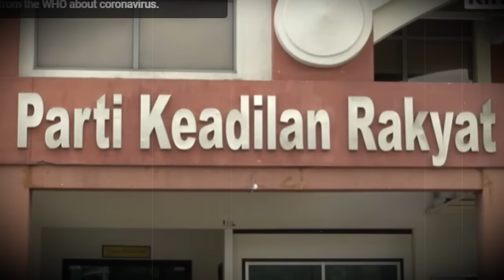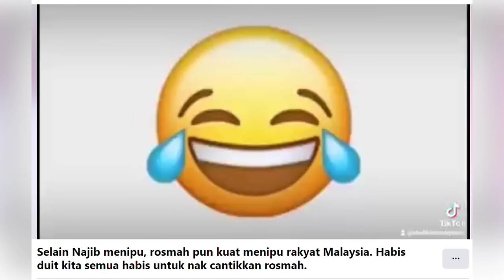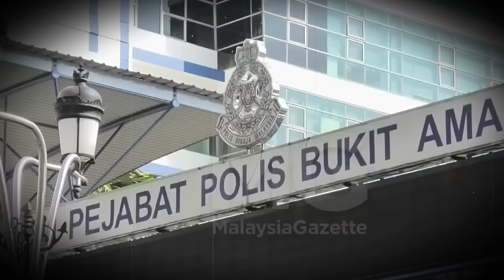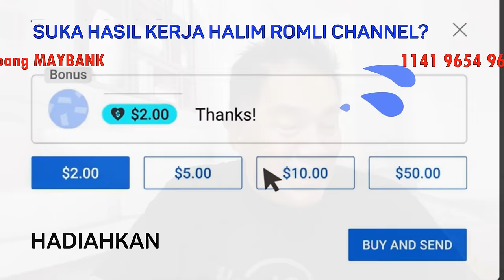RATU NAGA! - SEJARAH PANJANG FITNAH MENFITNAH | Syarul Ema Rena Abu Samah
Apa kata jom kita kenaLi latar belakang  beliau sedikit sebanyak!